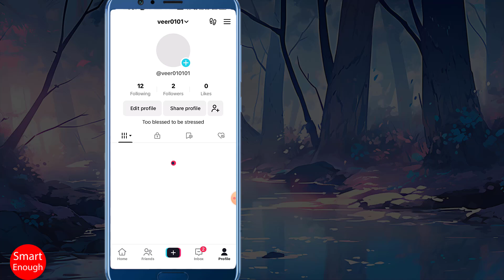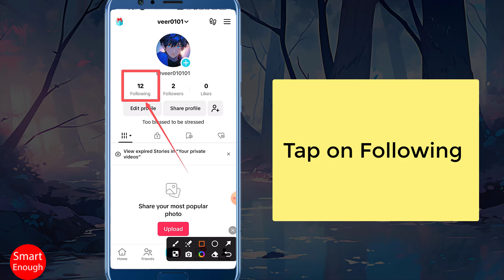How to View Following List on TikTok? || See Whom You Follow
Where can I see list of people whom I follow on TikTok app on mobile? How to See Who You Follow on TikTok? How to See the List of People you are Following on TikTok? How to find your following list on TikTok App? How do I see my following list on TikTok? How to Open Your TikTok Following Feed?  How do I open my TikTok following list?